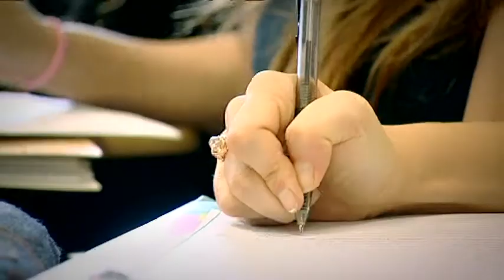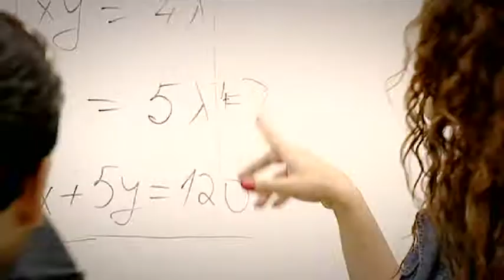לימודי מדעי ההתנהגות - חווית הלימודים של מורן לביא.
בואו לראות את חווית הלימודים של מורן לביא, סטודנטית למדעי ההתנהגות במסלול האקדמי המכללה למינהל.